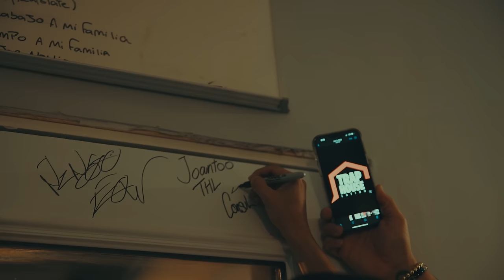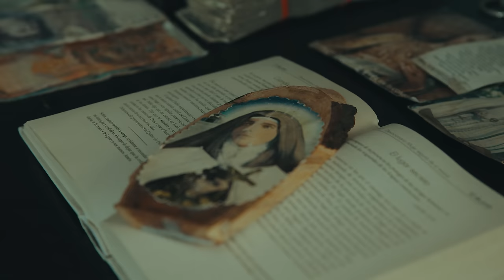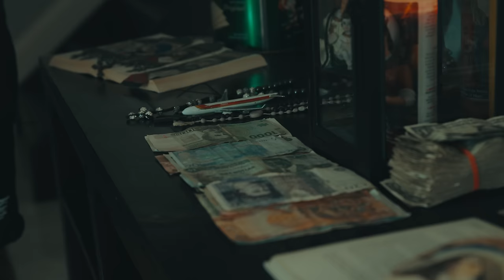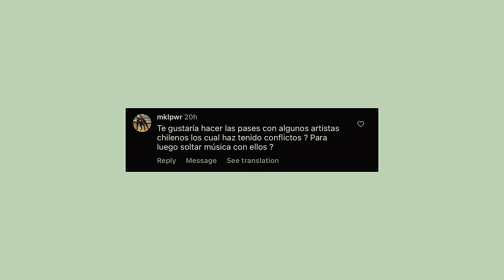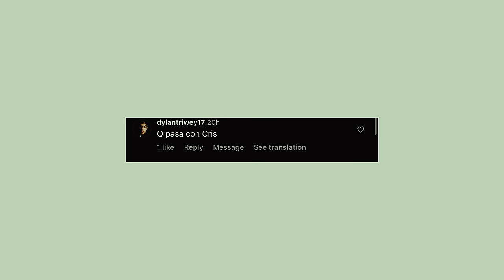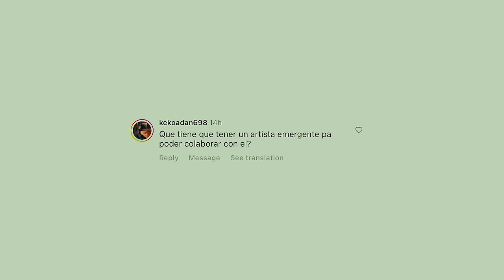Julianno Sosa habló de sus problemas, Pablo Chill-E, Enemigos, Gárgolas y más | En El Trap House